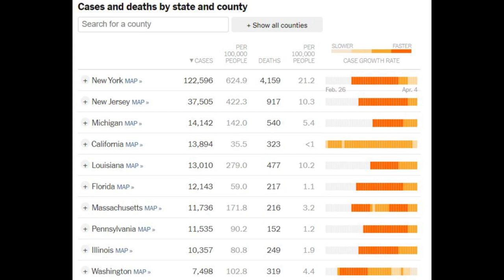BS Nguyễn Thượng Trí - chuyên khoa tim mạch & nội thương tại San Diego nói gì về đại dịch COVID-19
Dịch COVID ảnh hưởng sức khỏe và tim mạch như thế nào? Cách ngăn ngừa và chữa trị  Bác sĩ chuyên khoa tim mạch và nội thương tại San Diego chia sẽ với khán giả VNTV
VNTV broadcasts 6:30PM Sunday and Wednesday - Channel 19 Spectrum Cable TV
3:00PM Tues to Friday - Little Saigon TV Galaxy Nationwide 19 SR-22000 Frequency 11929V Uploaded and Streamed on our social media outlets at and